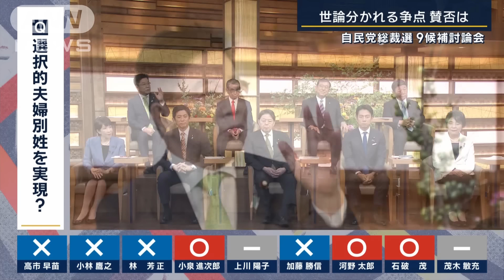【全編ノーカット】“党再生” 信頼回復への道は？自民党総裁選 候補者9人と生討論【報道ステーション】(2024年9月12日)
自民党総裁選挙が12日からスタートしました。政治不信にさらされた自民党の再生が最大のテーマです。過去最多となった9人の候補者全員にしっかりと話を聞きます。

【信頼できる“自民党再生”は可能？】

今回、自民党総裁選の座を争うチャンスが訪れたのは、政治とカネの問題で、多くの人が幻滅してしまった結果として、岸田総裁が退陣せざるを得なくなったからです。となると一丁目一番地は政治改革、そして、自民党の改革ということになると思います。

まずに、皆さんに『自民党の一番反省すべき点、何がダメだったのか』、事前に、正直に書いてもらいました。

（Q.小林さんは、『ルールを守らなかった』と書かれました。国会は立法府です。ルールを作るところなのに、それを守らなかったら、どうしようもないですよ）

前経済安保担当大臣　小林鷹之氏
「仰る通りです。私たちは立法府に所属している。法律を作る私たち自身が、自分たちで作った法律を守れなかった。非常にシンプルですけれど、非常に深刻な事態だったと思います」

（Q.林さんは、『政治とカネ』と書かれています。そのものズバリだと思いますが、具体的にはどういうことでしょうか）

官房長官　林芳正氏
「不記載の問題があったと思います。それが発端になって、『じゃあ、そのお金どうなったの』と、普通の方はきちっと帳簿付けて税務署に申告してと。それと比べてどうなの。いろんな問題が出たところが、ここに集約されていると思います」

（Q.石破さんは、『謙虚さの欠如』と書かれました。あり方論だと思うけれども、これはどういう思いで書いたのでしょうか）

元幹事長　石破茂氏
「いろいろ説明も一生懸命しています。ただともすれば、自分に対する反省でもあるけど、何が悪いんだみたいな。ごめんなさい、すいませんでしたってことあるんだが、それにちょっと謙虚さが足らないんじゃないんですかという。それがないとやっぱり国民の心に響かないと私は思っています」

（Q.石破さんの考えに近いのかなと思ったのですが、加藤さんは『慢心』と書かれました）

元官房長官　加藤勝信氏
「まさに裏返してみれば、謙虚さがない。あるいは、おごり、高ぶりというなかで、これまでの何となく、これ許してもらえるんじゃないかという気持ちがどこかにあった。それが結果として、こうしたルールを破ってしまった。もう1回、その原点に立って考えていかないといけない。こう思って、慢心という言葉を選びました」

（Q.上川さんは、『倫理観の欠如』から来たんだという考えですね。『倫理観』という言葉を使われたのはなぜでしょう）

外務大臣　上川陽子氏
「まず、法令遵守。これは順法精神をしっかり生かして、これに従って行動するということは、極めて重要だと思ってます。さらに、政治家は、それ以上の倫理観を持っているべき存在であると思っていて、その意味では、基本的に倫理観が欠如していたのではないかと。ここが国民の皆さんの意識との間に大きなギャップを生じさせていたと思っています」

（Q.河野さんは、『改革のスピードが不十分』だったと言われます。これについて、どんなことを考えていますか）

デジタル大臣　河野太郎氏
「この不記載の問題が起きた時に、何十人が不記載になってしまった。何が原因だったかという原因究明をしっかりやったうえで、処分をするなら、その時に処分して、デジタル化ならデジタル化をやります。非課税にしているものについては、領収書を付けてちゃんと公開しますという、処分まできっちり初動ができていれば、こんな不審を招くことはなかった。それができなかったというところに尽きると思います」

（Q.初動の遅れという話が出ましたが、高市さんは『説明の遅さ』と書かれていますが、通ずるものがあると思いますが）

経済安保担当大臣　高市早苗氏
「どんな組織でもそうだと思うんですが、何か問題が発生した時に、その原因究明に時間がかかる場合もありますけど、まず問題が発生したことを発表する。それが間違ったことであれば、謝罪の効果というのは、その地位に比例し、時間に反比例するといわれますから、できるだけ早く、地位の高い方が出てきて、そして間違ったことであれば、しっかりと迅速に謝罪をする。このプロセス、それから、その後、原因究明がしっかりとできたら、その都度、きちっと発表していくと。この初動は、非常に遅かったと私は感じます」

（Q.現職幹事長の茂木さん、『国民感覚、地方の声とのズレ』と書かれました）

幹事長　茂木敏充氏
「国民から選ばれた立法府の人間ですから、法律を守るのは当然ですけれど、それができていなかった。そのことは反省しなければいけないと思っております。法律があるんですね。しかし、それが守られなかったんですから、より政治家自身が責任を負う。さらには、透明性を高める。こういう改革を進めていかなければいけない」

（Q.小泉さんは、2文字で『決着』と書かれました。これは政治とカネの問題のことも含めての決着ということですか）

元環境大臣　小泉進次郎氏
「そうです。これは高市さんの説明に、私は似ていると思います。これだけ長く、いまだに政治とカネの問題に決着をつけられていない。これは反省すべきだと思っています。政治とカネに限らず、例えば、選択的夫婦別姓についても、30年、議論を続けて、答えを出せずに決着がついていない。私は総じて『決着』がキーワードです」

■自民党は“ケジメ”をつけたのか

自民党は、いわゆる“裏金問題”で39人に処分を下しました。そのなかで、最も重い『離党勧告』を下されたのが、安倍派の参院トップだった世耕さん、そして、安倍派の座長だった塩谷さんです。塩谷さんは、次の衆院選に出馬しないと決めましたが、「私も（離党）処分については悔しい、あるいは大変憤りを感じている。最初からこの問題は、党全体の問題。最後に自分が辞めるというのも、これは何なんだという思いがある。我々は犬死したような、そんな思い」と発言しています。

（Q.処分を下した側にいた茂木さん、今の発言をどのように受け止めますか）

「多くの方から見て、今回の処分が甘いんじゃないかという声があると思います。ただ、政治資金の問題について、党が行った処分では、今までで最も大きなというか、重い処分になっているのは、確かだと私は思っております」

（Q.高市さん、この処分については、考え直すということは必要でしょうか）

「いいえ、この処分については、私は内閣にいますので、どういう基準で、どのような調査をしてというのを詳細に知っているわけではございません。それでも弁護士も入れて、しっかり聞き取り調査もして、十分に議論をして、党のほうで処分を決めた。それは、党紀委員会にもかかり、また、最高意思決定機関である総務会にもかかった。公認しないよりも、厳しい処分も2つ出ておりますよね。だから、党の手続きを踏んで決めたことについて、私が、仮に総裁になったとして、ひっくり返すつもりはございません。ただし、お一人お一人の状況を相当違います。この間から聞いていると、選挙区を歩いて、説明会を何度もやって、自分の収支もすべて公開して、『もうこの話はいいから、次の国政の話をしてくれ』って言われてる方もいる。また不記載だった分を派閥のほうにもすでに返したと、だから派閥が清算をする前に返したという方もいて、人によって、随分、事情が違います。ただ、自民党は、選挙に勝たなきゃいけません。今度、絶対勝たなきゃいけない。だから、自民党を強くしたいと思っていますので、公認に関しましては、この事案が起きたあと、それぞれがどのような活動をして、どのように有権者の皆さまに納得していただいたか。そこのところをしっかりと判断させていただきます」

（Q.高市さんの発言について、ここに異論がある、あるいは加えたいという方、いらっしゃいますか）

「ひと言だけ。高市候補が仰った通りだと思っているんですが、私も。ただ、いま、裁判が進行中で、従って、裁判等であのときに知らなかった、わからなかった事実が、もし出てくれば状況が変わるわけですから、調査なり、党紀委員会の審査、やり直さないといけないと思っています」

「私も、一度、党のルールにのっとって決めたことですから、これを安易に覆すということではないと思ってます。ただ、もっと重要なことは、先ほど、ルールを守らなかったということが、私は本質だと思っているけれども、今回、政治資金規正法を改正しましたし、また、党として党則・ガバナンスコードを変えたわけですから、自分たちで変えたルールを、今度はしっかりと守る。守れなかったら、厳正に処するということだと思います」

（Q.河野さん、目に見える形で何かできないですか）

「法律的に捜査当局的には、書類の訂正で終わったのかもしれませんけど、やはり不記載をしたという事実は厳然として残ります。中には、不記載と同等の金額を自分のところから手放して、返している議員もいますから。私は、もう不記載になった金額は、手元から返してくださいと、国に納めるなら国に納める。そういうことで、しっかりけじめをつけて前へ進む。そういうことが法律的には処理が終わっていたとしても、私はやるべきだと思います」

（Q.加藤さん、この国庫に返納するというやり方はできるのでしょうか）

「これはできます。自民党は、政党交付金をもらってるわけですけれど、残った分は返すということになっていますから、そういう形での処理ということができると思います」

（Q.不記載相当分を党として、国庫に返納する）

「そうですね。まずは、自民党自体が基本的な違反行為は、もちろん派閥であり、各個人の議員でありますけれど、そうしたものが、これだけの人数、これだけの期間で行われていて、チェックできなかった。そういったことも含めて、党の責任。そして、政党交付金をもらっていることを考えると、この不記載相当分について、国庫に返納するという形で、自民党として、まず責任を取る。そして、個々の分については、いま、いろんな動きがありますから、それを見て対応するというのがあるべき姿です」

（Q.石破さんはどうですか）

「これを国庫からもらった金なら国庫に返納するという話になるのでしょうけど。別に国からもらった金ではない。つまり、不記載のパーティー券分は、いろんな企業が買ったわけですよ。そうすると、企業にしてみても、どこに返すんだって話になる。お金に色はついてないので。どこに返すのかという、かなり技術的に難しいような気がする。私は、さっき塩谷さんが言っていたことは、犠牲者みたいな言い方をしておられた。そういう意識だと思います。彼が言っていた中に、自民党の責任なんだということを言ってましたよね。そうだと私は思うんですよ。それぞれの人は、一人一人、説明すればいいって話じゃなくて、党としてきちんと説明をするということが大事だと思っています。そういう方々がもう収支報告書も訂正をしました。きちんと政治活動に使ったんですと。そうじゃない方は納税していただかないといけないけど。じゃあ、それで、もういいのかというと、国民は、全然、納得してない。